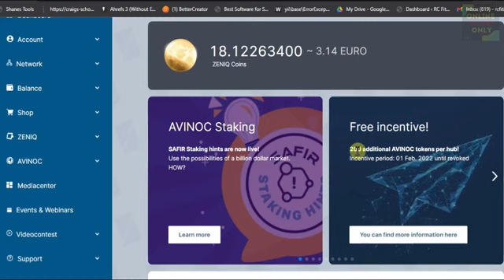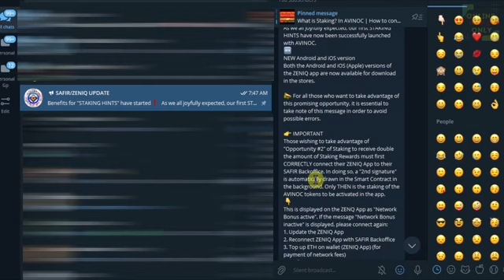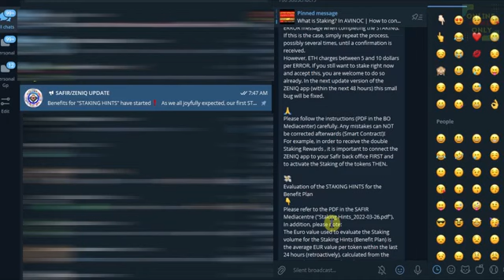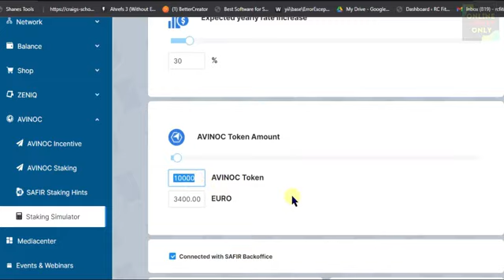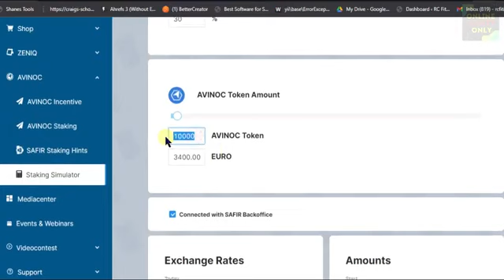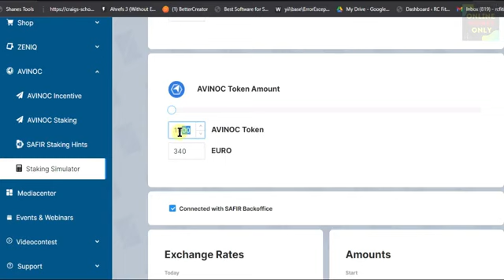Today Avinoc staking start Ready to go... Good news for Zeniq Community 3 April 2022